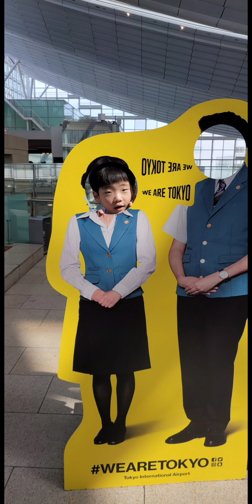도쿄 가족여행 사진모음